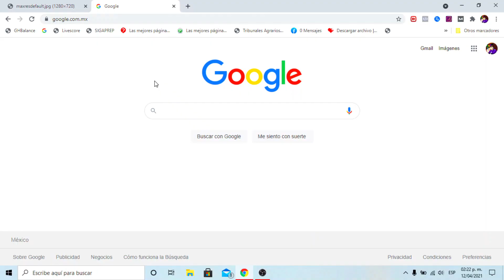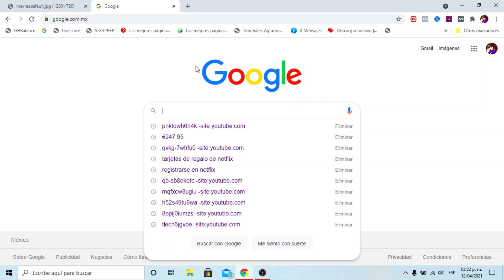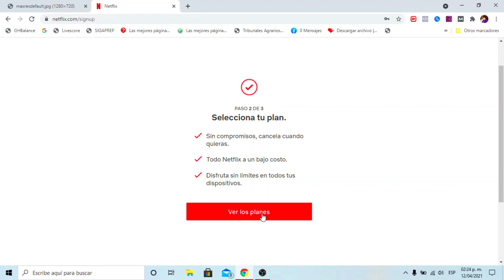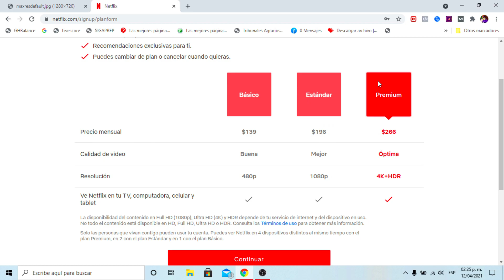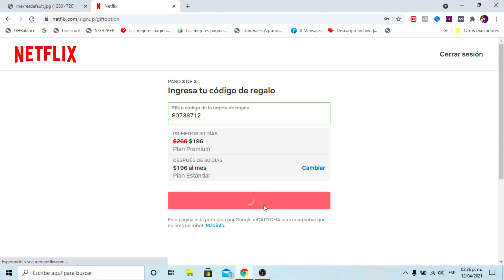✨👍 Como REGISTRARSE y CREAR una CUENTA de NETFLIX por PRIMERA VEZ sin TARJETA de CREDITO👌😊